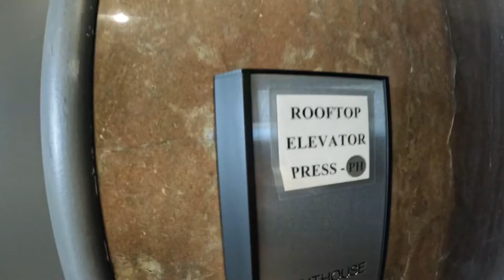The HAF Staycation - June 2022 PART 1 - HEALTHYANDFANTASTIC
Took a lovely STAYCATION at a hotel in the CBD of New Orleans June 12th+13th 2022.
Have you ever had a staycation.  follow @EatTheWorks on instagram.

For most Americans, summer 2020 entailed camping, getting away from crowds in a remote vacation rental or skipping travel completely and opting for a quarantine staycation.
— cleveland, 27 Mar. 2022
In terms of new hotels in the area, Mustang Blu has become incredibly popular among locals looking for an Instagrammable staycation.
— CNN, 26 Jan. 2022
There are options between settling for yet another staycation and an epic, cross-country road trip that would bust your budget.
— Forrest Brown, CNN, 24 Mar. 2022
Those who can't get away may benefit from a staycation of some sort -- or even just playing a game together after dinner.
— Tarot Astrologers, chicagotribune.com, 7 Apr. 2022
Considering a staycation that will put fewer miles on their car.
— Bailey Schulz, USA TODAY, 25 Mar. 2022
The list includes something for everyone looking for a vacation or staycation.
— Malak Silmi, San Antonio Express-News, 2 Mar. 2022
Though some Thailand destinations within the country were able to benefit from domestic tourism, Bangkok's hotels have been forced to get innovative by offering staycation deals to attract local clientele.
Located just a short walk from the Whitney Museum of American Art, the High Line, and New York's newest park, Little Island, the hotel is the perfect spot for visitors exploring the city or New Yorkers seeking a staycation.
— Elizabeth Rhodes, Travel + Leisure, 6 Aug. 2021For most Americans, summer 2020 entailed camping, getting away from crowds in a remote vacation rental or skipping travel completely and opting for a quarantine staycation.
— Elizabeth Rhodes, Travel + Leisure, 6 Aug. 2021